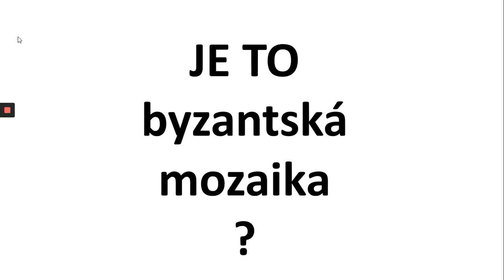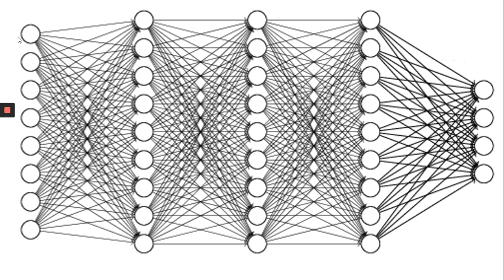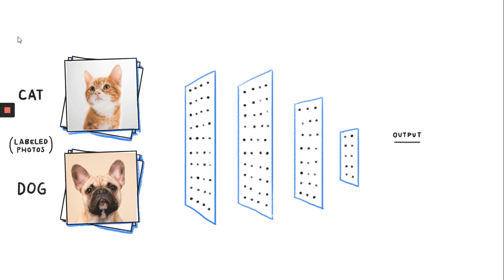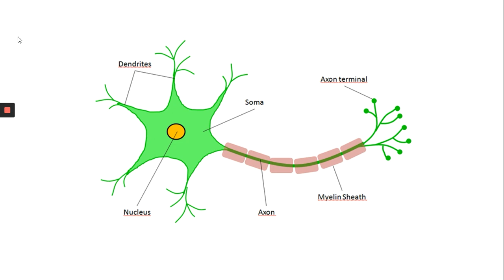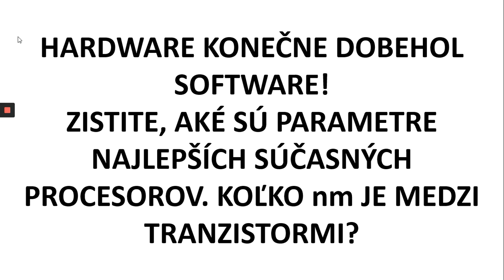Keď maľuje matematika (Naďa Miháľová)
Pre Nadáciu ZSE pripravila Naďa Miháľová. Viac informácií na